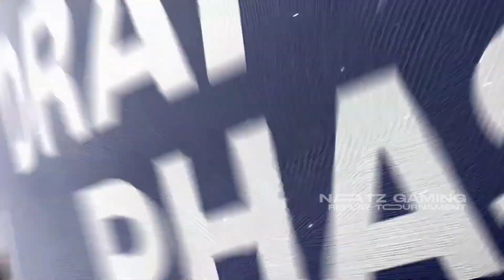ECHO VS AP. BREN | MATCH 7 - GAME 2 PLAYOFF - DAY 2 oneesports MPL INVITATIONAL 2023